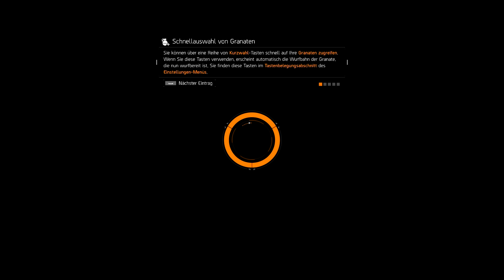The Division-#31 Kackboonmodus on-Let´s Play (PC Ultra)